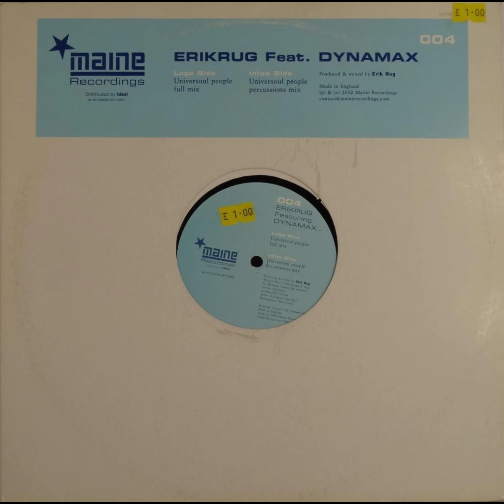ERIKRUG Featuring DYNAMAX - Universoul people (Full Mix)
2002. Universoul people Vinyl, 12"  -  Maine Recordings
Produced & mixed by Erik Rug. Written by Joe Wayne Edmontson Roberts and Erik Rug. Lyrics: Dynamax, Keyboards: Giomm, Flute: Jazzamar, Percussions: Nino Gioia